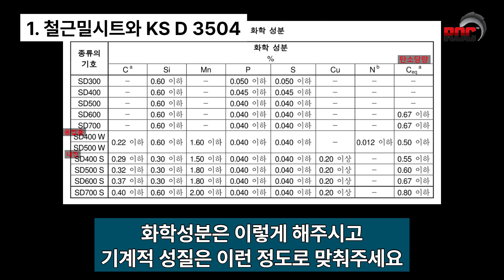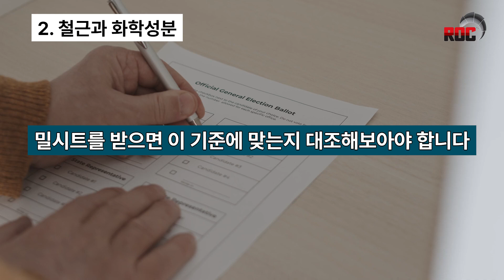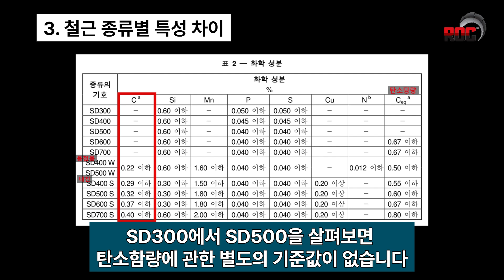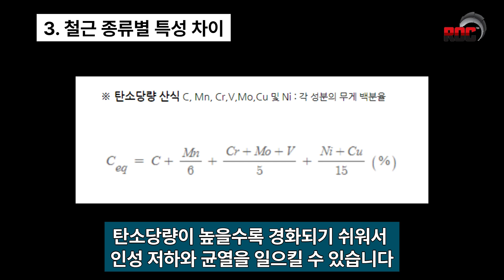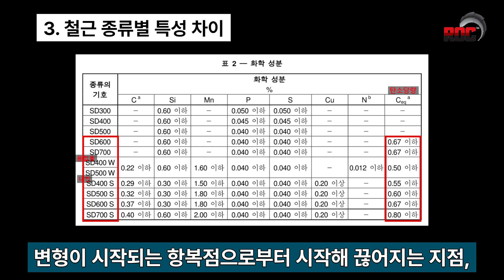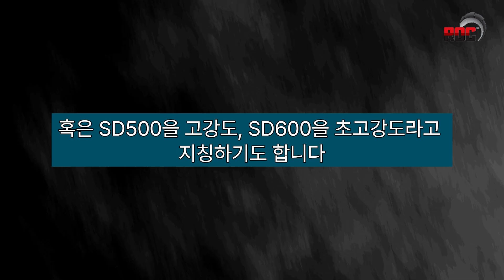철근 밀시트의 화학성분과 KS D 3504 기준_(내진용철근,내진철근,용접용철근, 탄소당량)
철근 밀시트(Mill sheet) 상 화학성분과  KS D 3504의 기준에 관한 내용입니다.

00:00  밀시트와 KS D 3504
01:26  철근과 화학 성분
03:24  철근 종류별 특성 차이와 탄소당량(내진철근, 용접용철근, 고강도철근)
06:06  정리